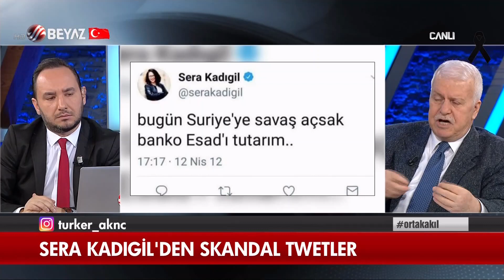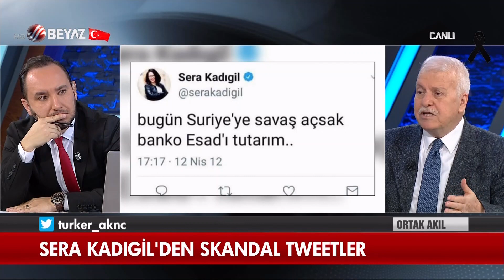Ortak Akıl 1 Mart 2020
Gazeteci-Yazar Hüseyin Gülerce, Beyaz TV'de her Pazar canlı olarak yayınlanan ve sunuculuğunu Türker Akıncı'nın yaptığı 'Ortak Akıl' programında Türkiye’yi etkisi altına alan olaylar, dünya gündeminden başlıklar ve son dönemde yaşanan en çarpıcı gelişmeleri yorumladı...